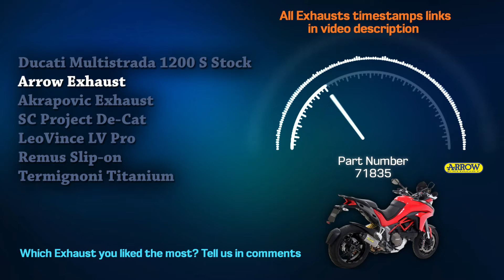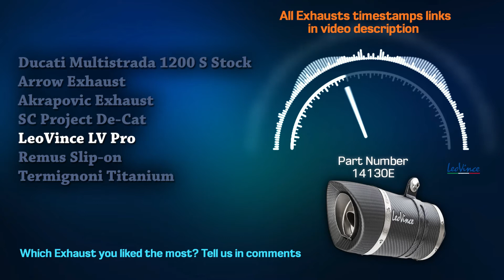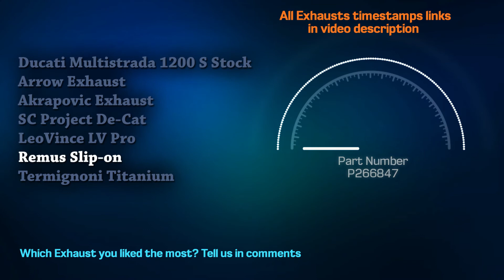Ducati Mutlistrada 1200S Exhaust Sound 🔥 SC Project,Akrapovic,Touring,Acceleration,Upgrade,Mods+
00:00 Ducati Multistrada 1200 S Stock Exhaust
00:25 Arrow Exhaust
00:53 Akrapovic Exhaust
01:14 SC Project De-Cat
01:38 LeoVince LV Pro
02:02 Remus Slip-on
02:24 Termignoni Titanium